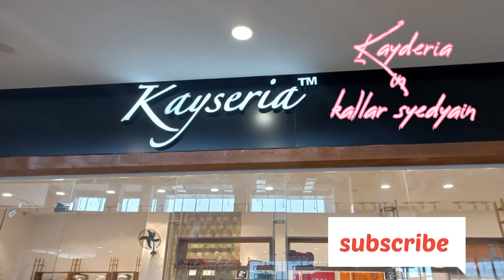ORCZY Mall in kallar syedyain vlogs by AN vlogs ||big shopping mall in kallar syedyain